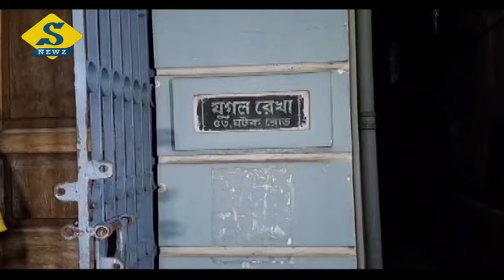অসুস্থ মুকুল রায়কে দেখতে বাড়িতে অধীর | Mukul Roy | Adhir Chowdhury | S Newz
অসুস্থ মুকুল রায়কে দেখতে বাড়িতে অধীর